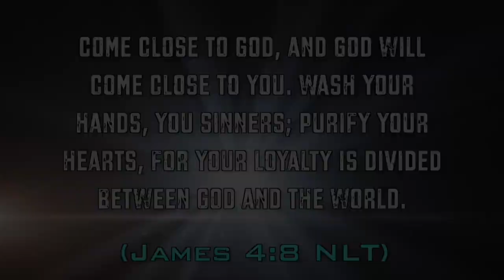Doddridge County vs South Harrison (Highlights) 10-31-15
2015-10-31 Doddridge County vs South Harrison (WV) (Highlights) Alumni Football USA

John 3:16